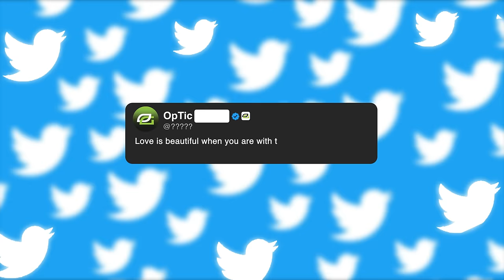WHO TWEETED THAT😂 | OpTic TWEETS TRIVIA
MB01VRXLRVBBYYQ